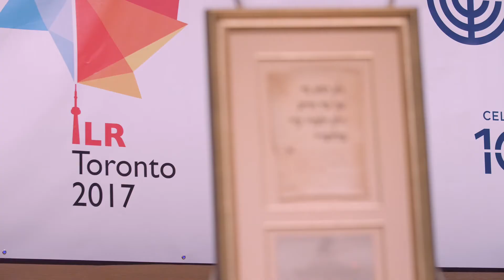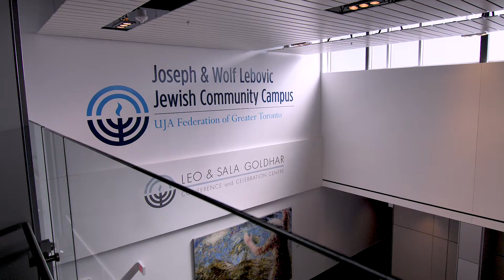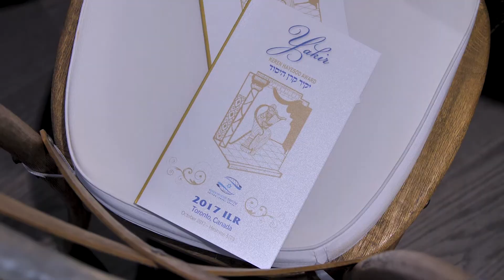ILR 2017 - Highlights